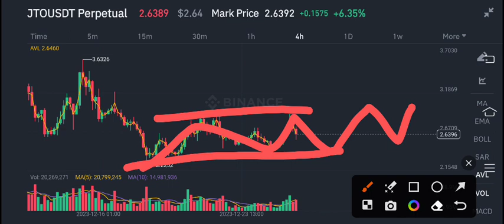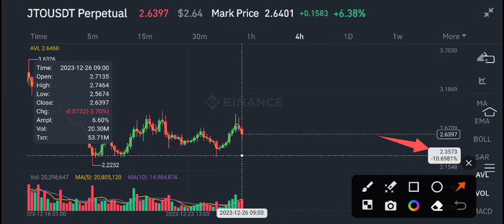JTO Coin Today news! JTO COIN Price Prediction Today